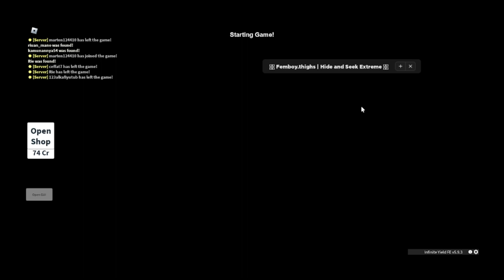hide and seek extreme roblox newyorkarto